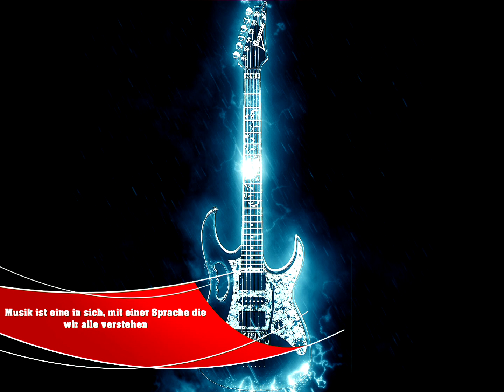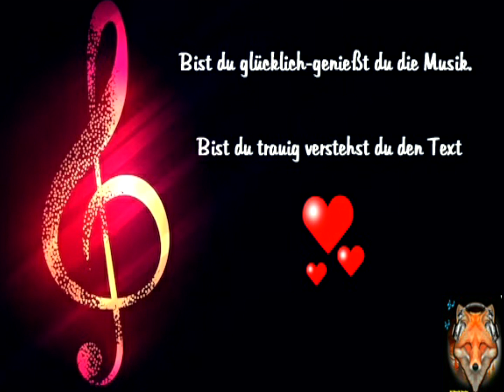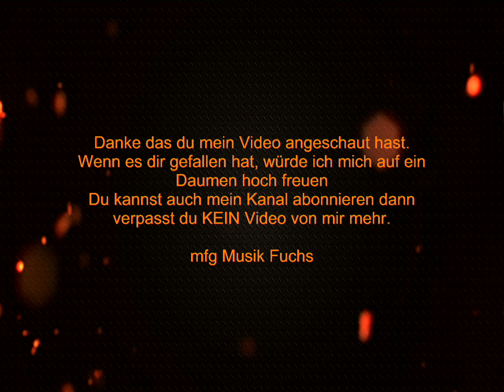🦊🦊(✿◡‿◡)(✿◡‿◡)Du hast geweint im Schlaf (TSMP Remix)🦊🦊(✿◡‿◡)(✿◡‿◡)Frank Lukas🦊🦊(✿◡‿◡)(✿◡‿◡)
Schlager-Fox